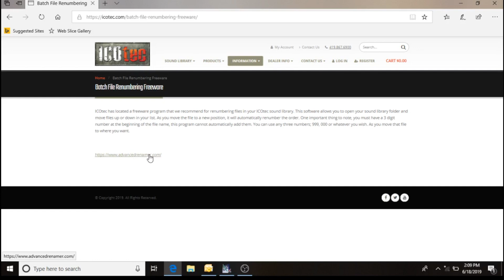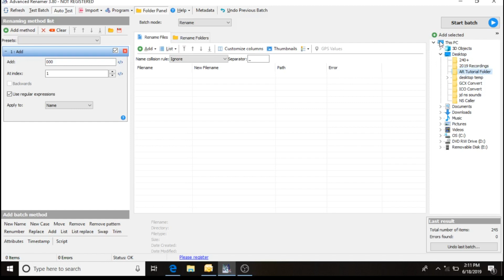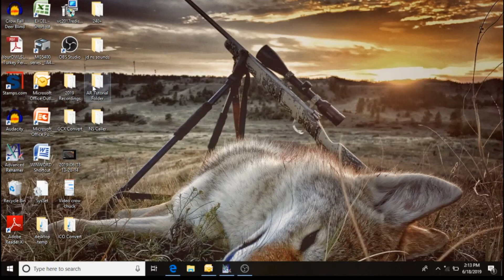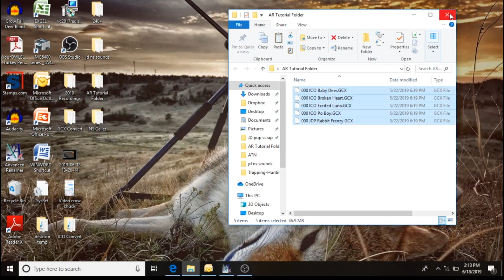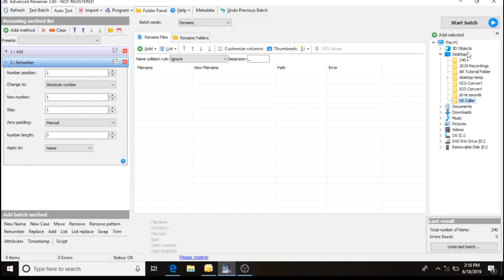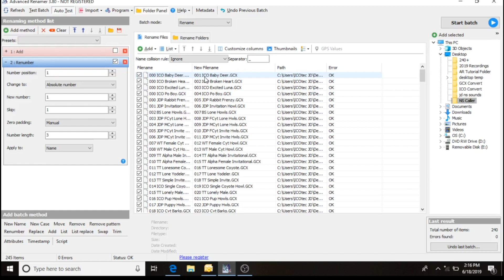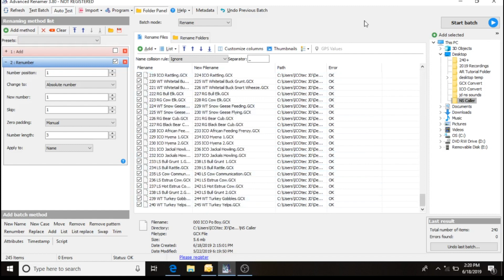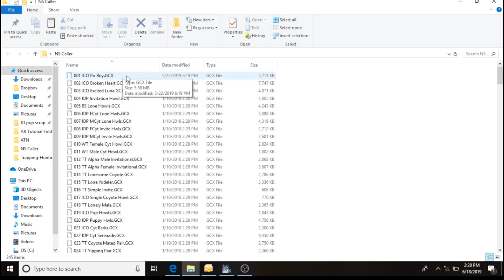Advanced Renamer Tutorial Windows 10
We highly recommend downloading the utility software called Advanced Renamer for adding the 3 digit number to files that you download from online and then to shuffle and renumber the files as you put the sounds in the exact order you want them on your remote display.. Here is the link address